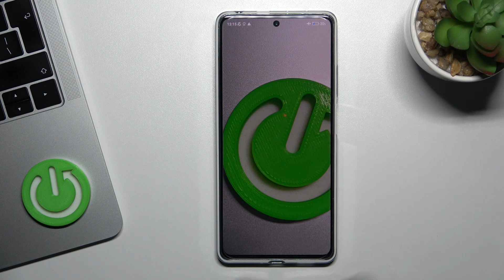Cómo SALIR del MODO FASTBOOT en REDMI Note 12 Pro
Si no sabes cómo desactivar el Fastboot en tú REDMI Note 12 Pro, sigue las instrucciones del video para saber cómo quitarle el modo Fastboot al REDMI Note 12 Pro en unos pasos.

¿Cómo quitar el modo Fastboot de REDMI Note 12 Pro? ¿Cómo desactivar el modo Fastboot en REDMI Note 12 Pro? ¿Cómo salir del modo Fastboot en REDMI Note 12 Pro? ¿Cómo quitarle el modo Fastboot a un REDMI Note 12 Pro? ¿Cómo sacar el modo Fastboot de REDMI Note 12 Pro?